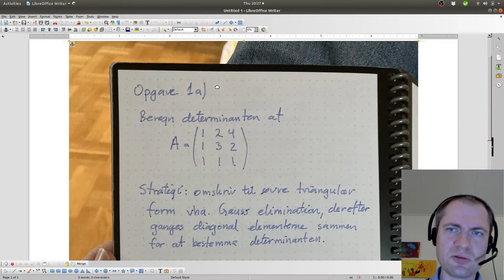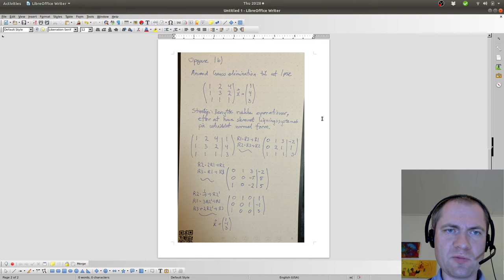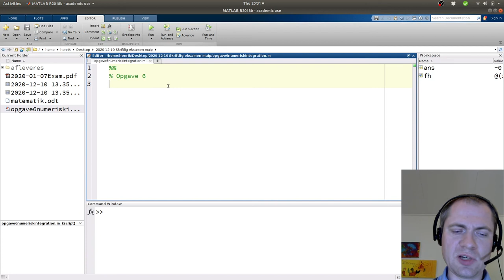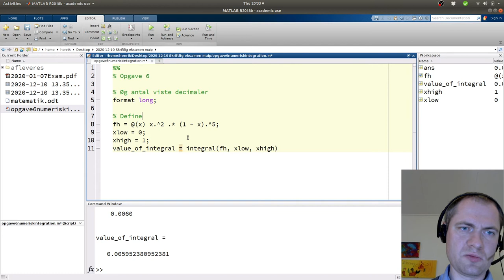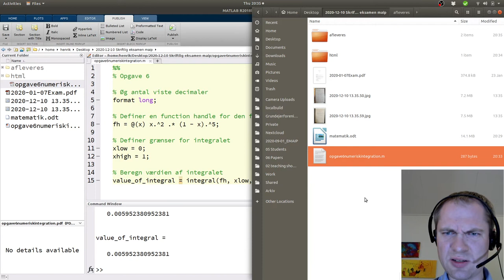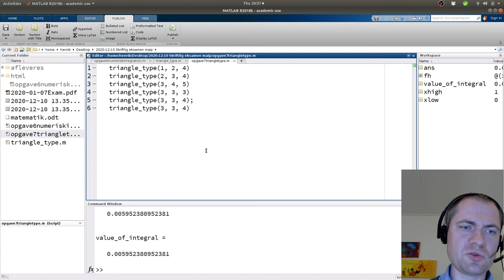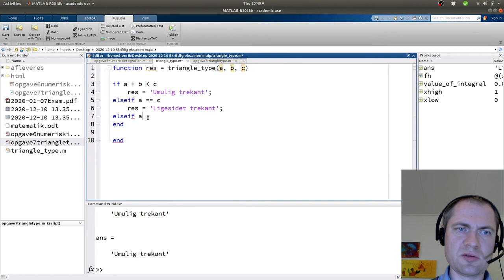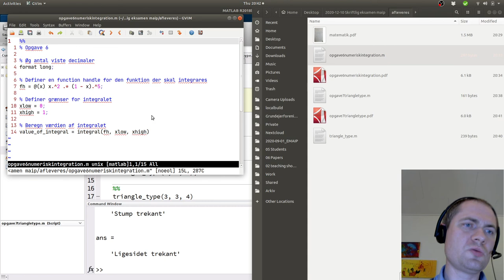Praktisk omkring skriftlig eksamen